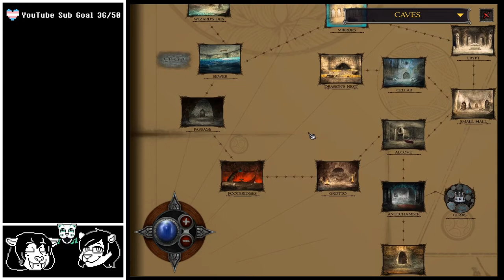USE torch ON self [Shadowgate]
Chapters:
0:00 Intro
1:02 Jax we can't keep doing this
1:52 Shadowgate
4:19:20 Wrap-up

Originally broadcast: October 8th, 2021